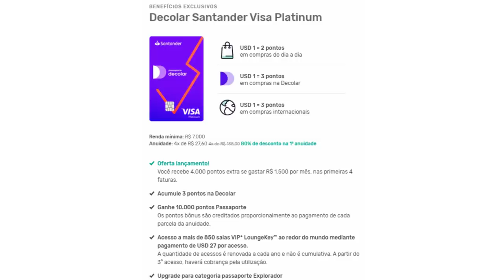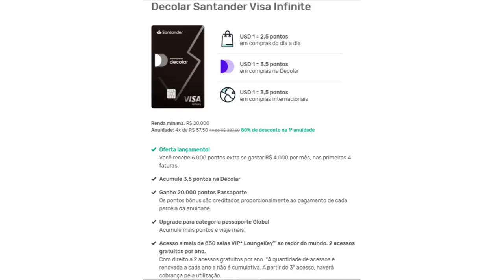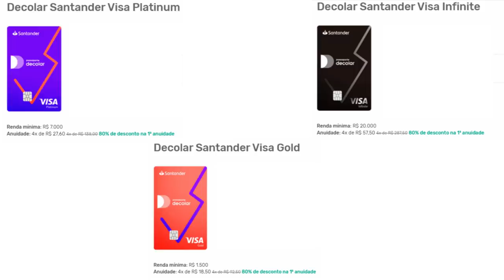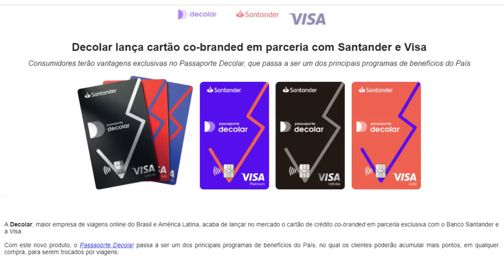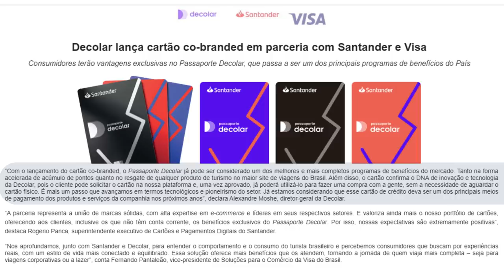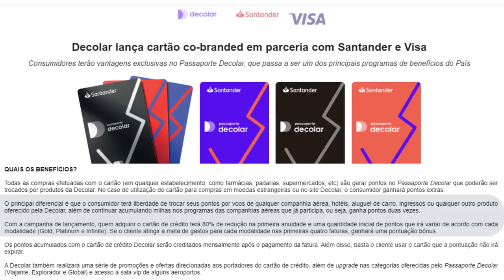💳Decolar, Santander, Visa | lançam novos cartões de Crédito Visa Infinite, Platinum e Gold🚀